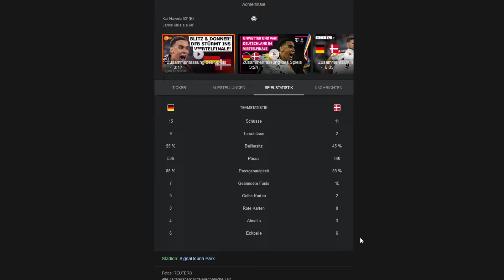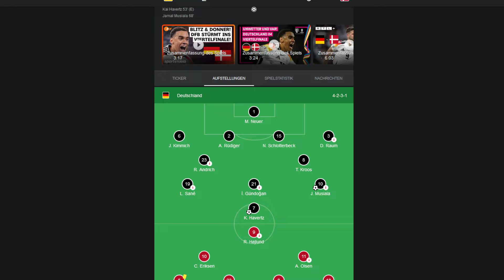Super Spiel gegen die Dänen! Deutschland gegen Dänemark! EM 2024 Analyse